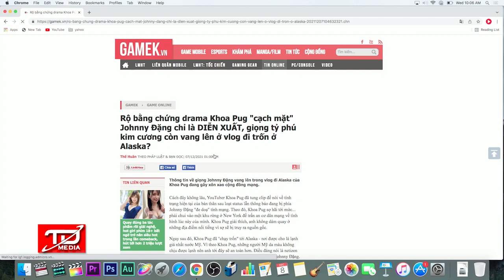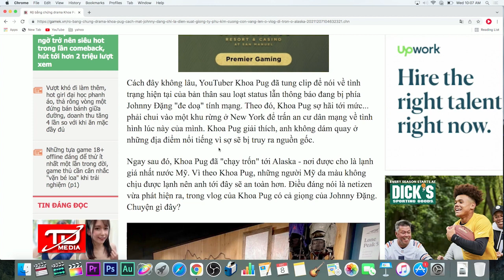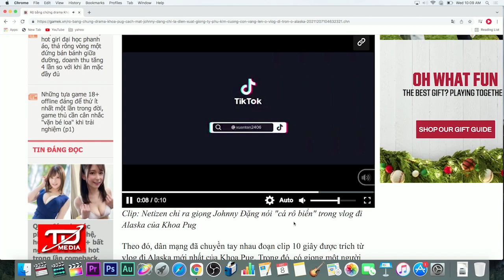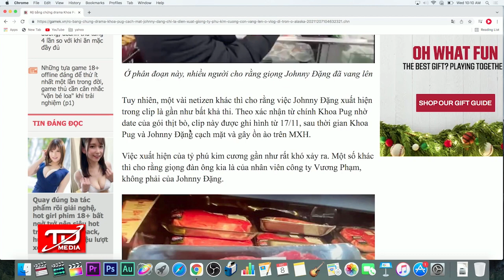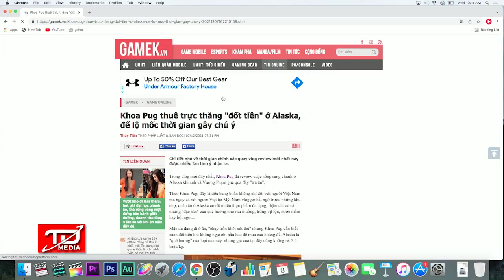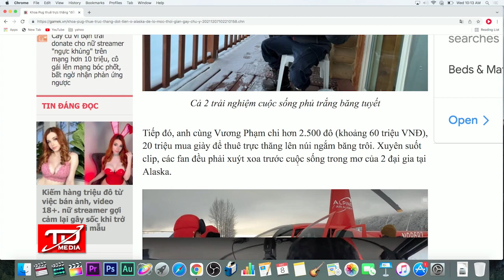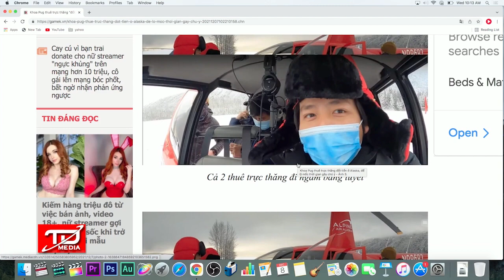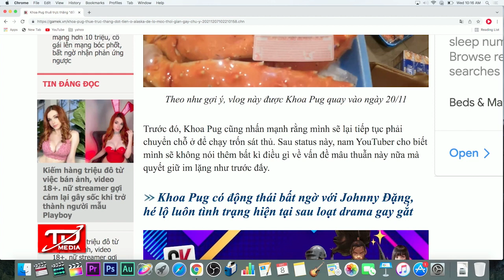Bằng chứng Khoa Pug, Johnny Đặng, Vương Phạm: Chỉ là vở diễn… tồi !!!